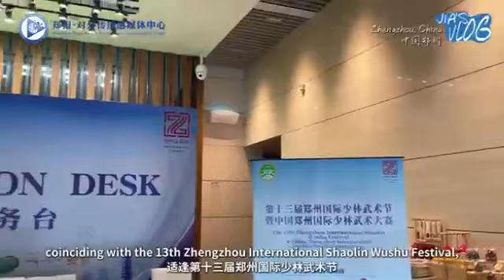During the 13th Zhengzhou International Shaolin Wushu Festival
During the 13th Zhengzhou International Shaolin Wushu Festival, representatives of the martial arts community and members of the China-U.S. Youth Wushu Training Camp gathered in Zhengzhou to jointly reflect on the stories behind the history.